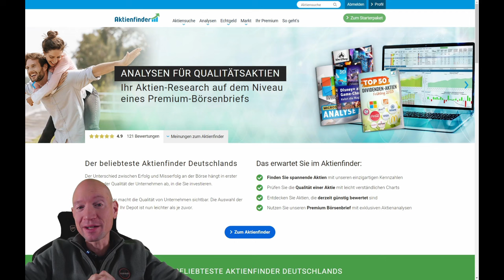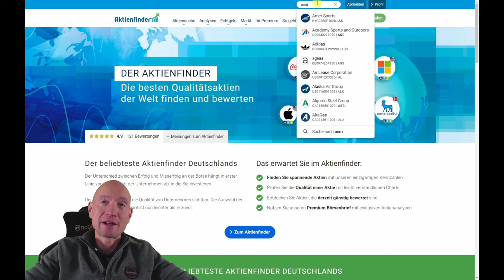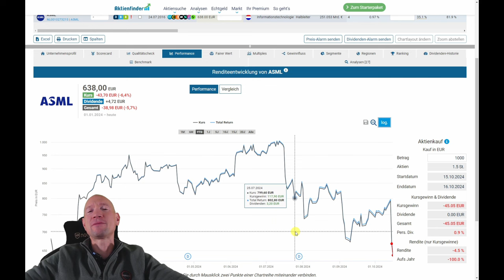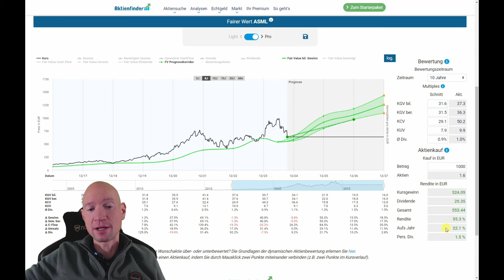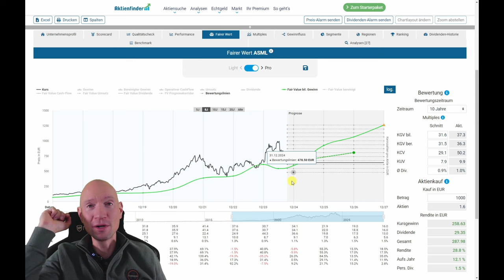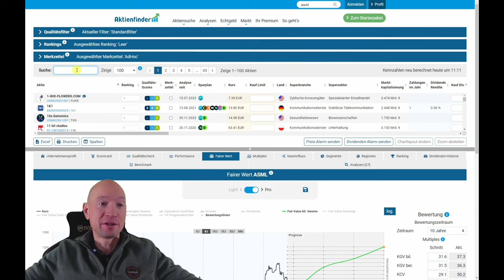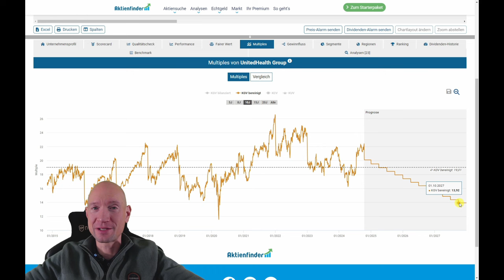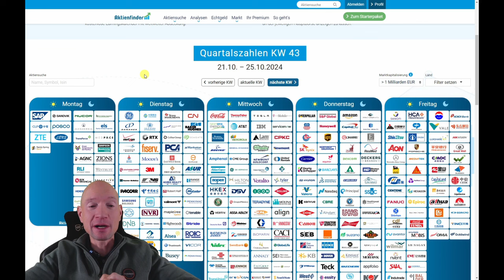Earnings Sale! 2 Qualitätsaktien mit Rabatt!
0:00 Earnings Sale! 2 Qualitätsaktien mit Rabatt!
1:00 Zahlen zu früh veröffentlicht - Panne bei ASML
2:45 Ist die ASML Aktie jetzt kaufenswert?
12:00 Ist die UnitedHealth Group Aktie jetzt kaufenswert?